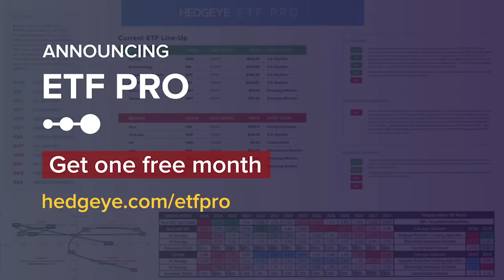Rickards: ‘Bitcoin is a Ponzi Scheme’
Bitcoin has been in existence for all of eight years but a debate is raging in the investing community: Is the cryptocurrency actually useful beyond just being a vehicle for speculation? At its worst, does it help facilitate highly questionable and illegal transactions and activity?

JPMorgan CEO Jamie Dimon recently called bitcoin a “fraud” that “won’t end well.” The cryptocurrency is up 800% in the past year. So bitcoin investors can have a good laugh at Mr. Dimon’s expense, for now.

Important questions and skepticism remain. Among the cryptocurrency's big  skeptics is currency guru and bestselling author Jim Rickards. He sat down to discuss this (and much more) during a new "Real Conversation" with Hedgeye CEO Keith McCullough.

Rickards begins:

“This is the only topic where I agree with Jamie Dimon. I've been a pretty harsh critic of Jamie Dimon. But when he says 'it’s a fraud, it's a Ponzi'[ scheme]'-- I agree completely. I call it a Ponzi with no one in charge. There's no Madoff, but it's working that way.”

While bitcoin has its fervent supporters, Rickards says the cryptocurrency invented in 2009 still has too much to prove, and is involved in too many shady transactions to be taken seriously. He cites things like drug dealing, arms dealing, money laundering and tax evasion, as well as "worse things that I don't want to even mention, more reprehensible than that."

He goes on further:

“Bitcoin has not been combat tested in a business cycle. We have not had a recession or a financial crisis since 2009. I’ve seen all these other asset classes go through many business cycles. I know how they’ll behave. Bitcoin has not been tested in that arena.”

Rickards and McCullough both say they have both been accused of being "technophobic" because of their distaste for bitcoin. Rickards says that couldn’t be further from the truth.

“A lot of my private equity investments are very forward-leaning in technology. I embrace technology. But I know a lot about markets. A lot of the tech groupies who love bitcoin know a lot about tech, but not so much about the markets.”

Until proven otherwise, Rickards says investors should stay away.

“For the market as a whole, for wealth managers, for people trying to preserve wealth, for investors, this is no place to be,” Rickards says.

Watch the full clip above for more.